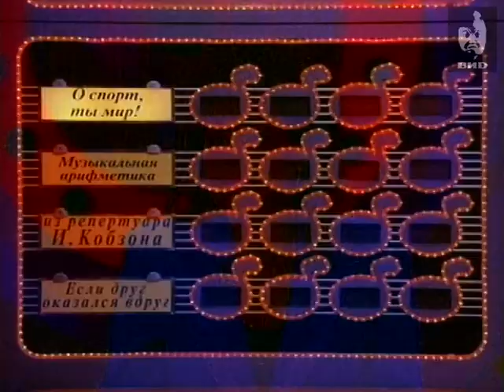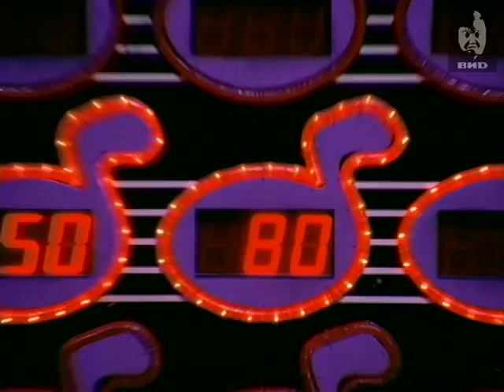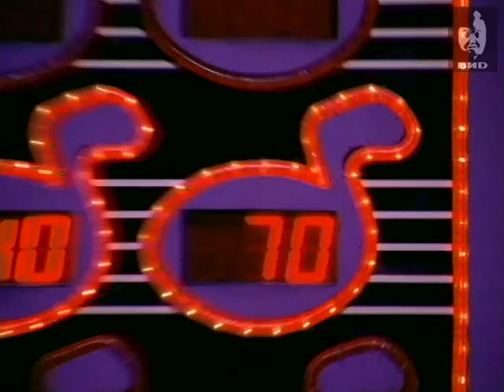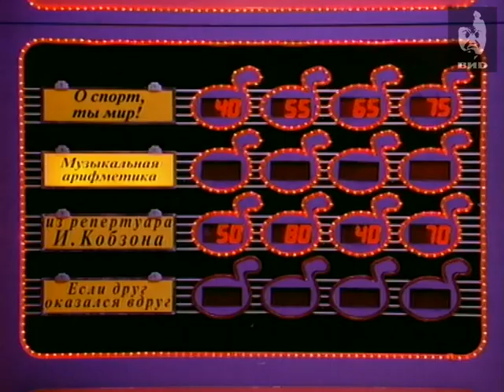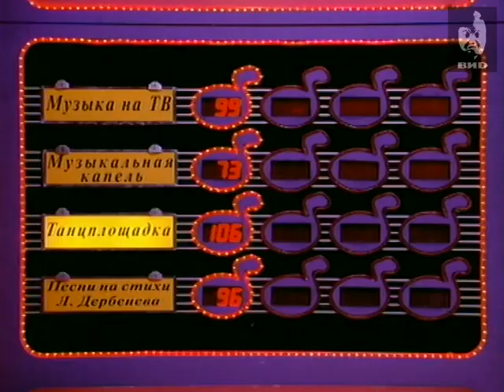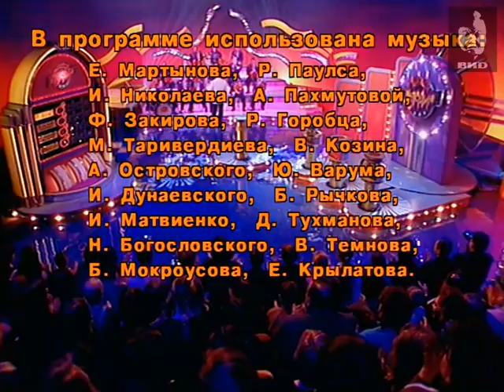Угадай мелодию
Ведущий: Валдис Пельш.

Персоны:
Саруханов Игорь -- певец, музыкант, заслуженный артист России. Отиева Ирина -- эстрадная певица, заслуженная артистка России. Зинчук Виктор -- музыкант, аранжировщик, заслуженный артист России.